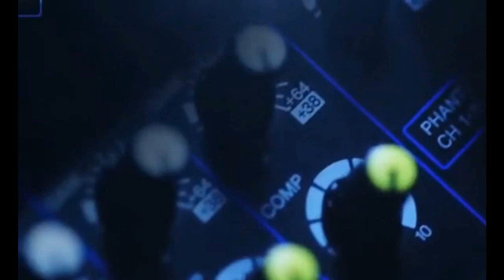Penerima PKH Desa Ciduwet Berharap Ada Bidan Desa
TOP INFO
Info Seputar Brebes
Radio TOPFM 95.1 MHz
Jl Raya Paguyangan No 12 Paguyangan (bumiayu) Brebes 52276
SMS ONLINE :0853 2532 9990